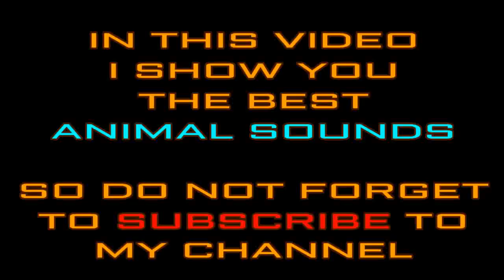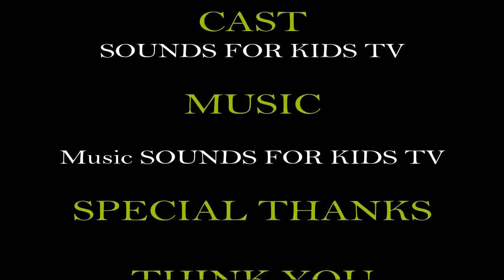Animal Sounds for Kids (More than 40 Amazing the Animals Song)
Animal Sounds for Children (20 Amazing Animals)
 Animal Sounds for Kids - 34 amazing animals
 Animal Sounds For Children To Learn || BEST
 Learn Domestic Animals Sounds For Children | Best Way To Learn ...
 Farm animals name and sound - Kids Learning
 Animal Sounds Songs for Children
 Animal Sounds - I Can Teach My Child!
 Animal Sounds Song - Lingokids

 animal sounds vocabulary
 animal noises zebra
 animal sounds mp3
 animal noises giraffe
 animal noises fox
 animal sounds list
 animal noises cat
 aj jenkins the animal sounds song

A.J. Jenkins
 Music Is Pumping
The Porn Kings · 2007
 Old Macdonald
Kristin Hellberg · 2014
 The Wheels on the Bus
LittleBabyBum
 Mawar Hitam
Tipe-X · 2007
 The Finger Family Song Nursery Rhyme
ChuChu TV · 2016
 The Animals on the Farm
Super Simple Songs · 2017
 The Big Numbers Song
A.J. Jenkins
 Yeba
Kizz Daniel · 2017
 Phonics Song
A.J. Jenkins
 If You're Happy and You Know It
LittleBabyBum

Dog
Cat
Lion
Horse
Tiger
Elephant
Cow
Rabbit
Alligator
Cheetah
Rhinos
Wolf
Snake
Panther
Monkeys
Donkey
Bear
Hippo
Whale
Dolphin
Cougar
Chipmunk
Lemur
Camel
Bob cat
Squirrel
Hyena
Lynx
Bat
Fox
Prairie dog
Raccoon
Pig
Coyote
Penguin
Seal
Sealion
Zebra
Rat
Leopard
Eagle